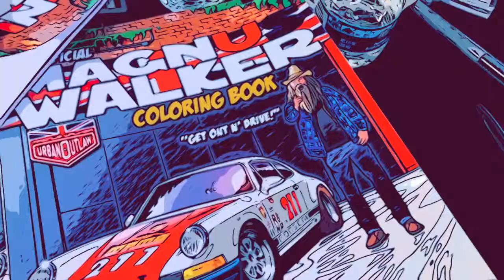MAGNUS WALKER OUTLAW GATHERING & Book Signing at the Petersen - Fireball Malibu Vlog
MAGNUS WALKER OUTLAW GATHERING & Book Signing at the Petersen - Fireball Malibu Vlog - Fireball takes on a fun tour of the Petersen Cars & Coffee, waiting for MAGNUS WALKER.